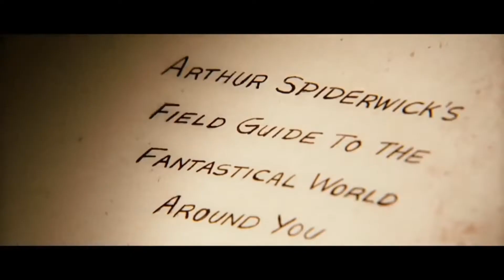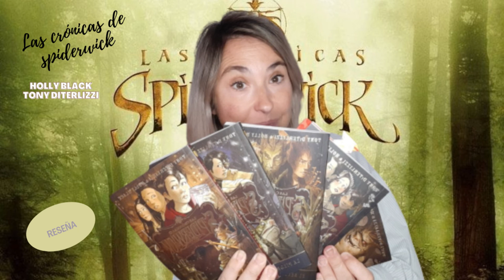Las crónicas de SPIDERWICK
3 Hermanos, un antiguo caserón, un libro mágico y un mundo completamente nuevo.